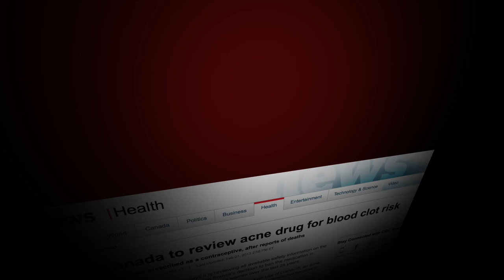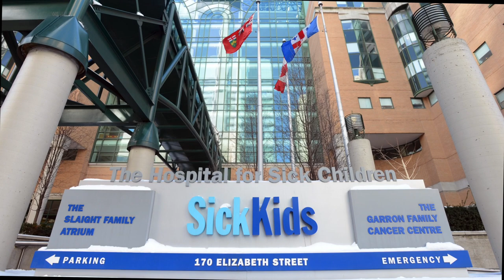A Change of Heart | The Story of Marit & Tanner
In honour of Heart Month, we are sharing the very special story of Marit & Tanner.

Watch how a Change of Heart and a selfless decision forever changed the lives of the McKenzie and Fitzpatrick families.

Video created by Dale Baglo Broadcast Inc.
Executive Producer: Michael Ravenhill